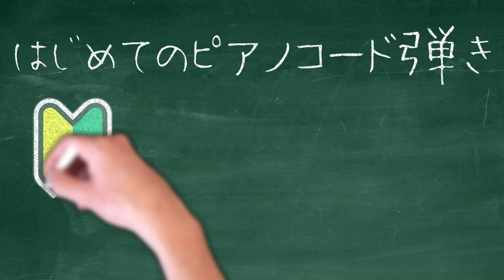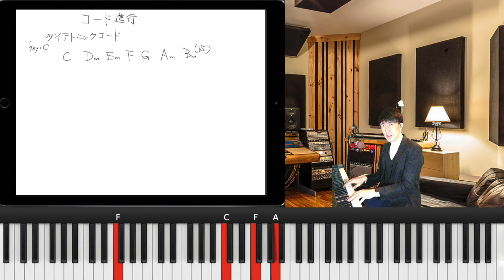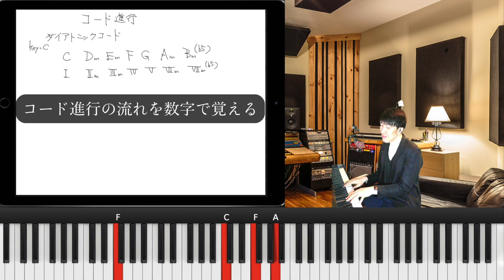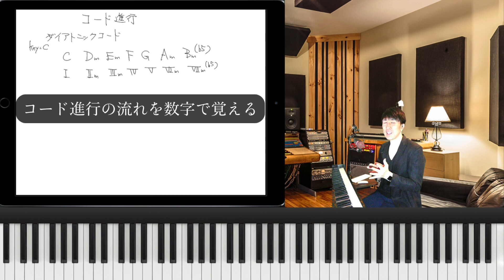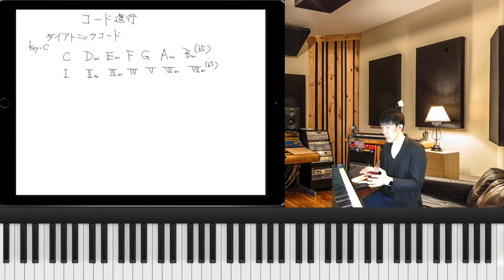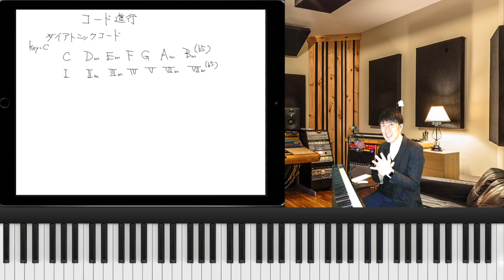はじめてのピアノコード弾きPart7 コード進行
コードって何？どうやってコードを覚えたら良いの？という初心者の方に一から丁寧に分かりやすく解説していきます。
このシリーズの最終目標は、コードネームを見て自分でコードが押さえられるようになる事です。
コードが分かるようになると音楽が１００倍楽しくなりますよ！